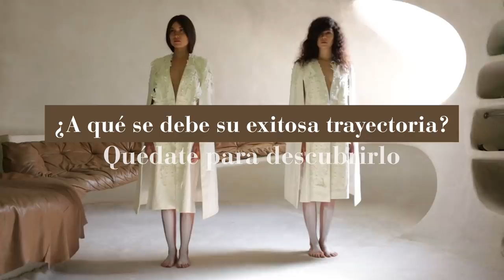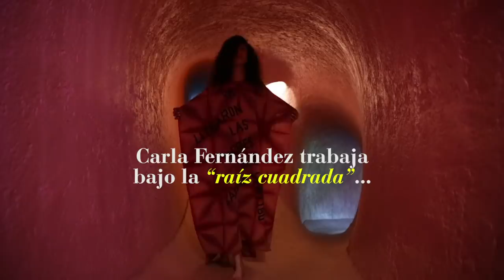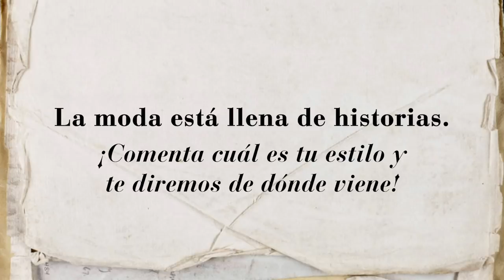CARLA FERNÁNDEZ ¿Por qué la moda artesanal es el futuro? | Fashion Culture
Ella es Carla Fernández una de las diseñadoras mexicanas más relevantes en el mundo. Sus inolvidables colecciones han llegado a una decena de museos, sin olvidar su paso por Fashion Week México.